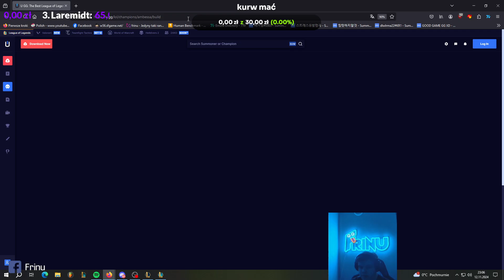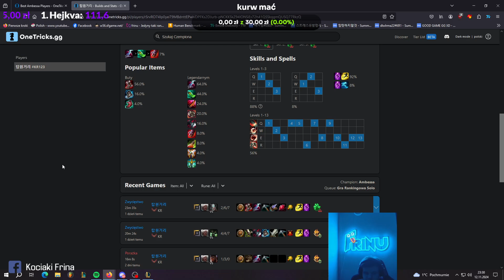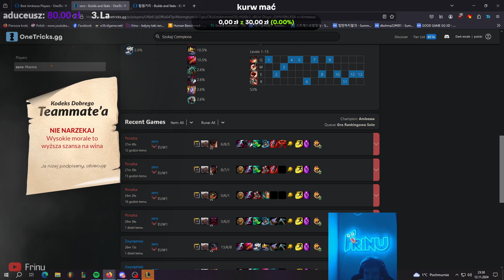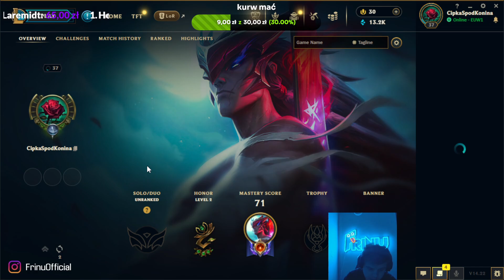Jutro stream 30h (Wbijanie Ambessą Diament) dzisiaj normalki z widzami (12.11.2024)